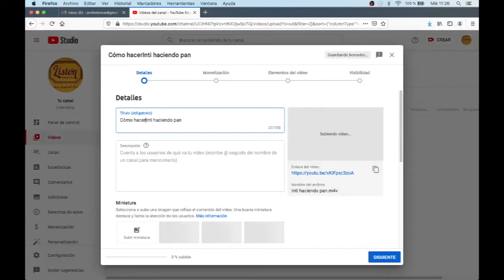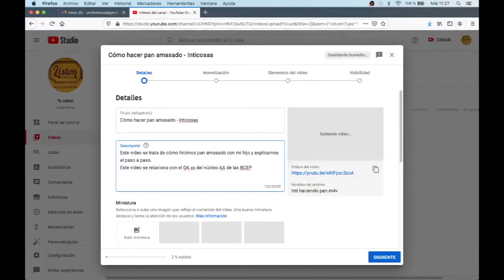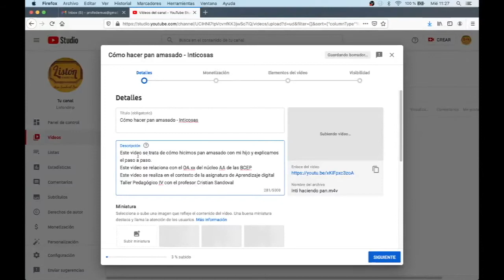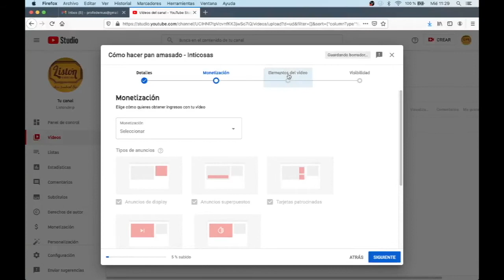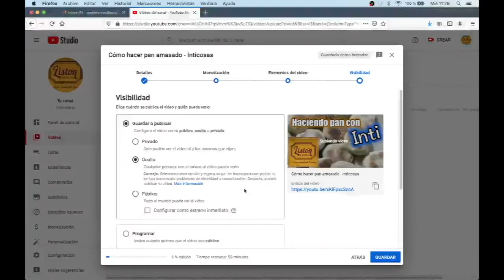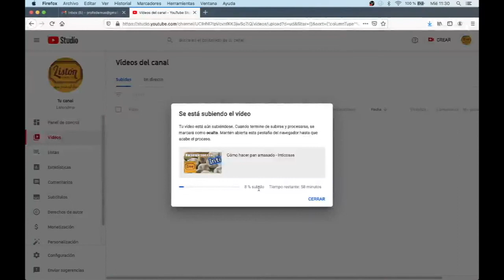Cómo subir videos a YouTube 2020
Hoy les comparto un nuevo video acerca de como poder subir sus propios videos a YouTube. La información que deben completar y algunas de las opciones que hoy se trabajan.

Esto es un proceso de aprendizaje, por lo que compartimos con ustedes los aciertos y también los errores que nos permitieron llegar al resultado final.

Espero les guste y compartan.
La idea como siempre es compartir con ustedes el proceso que voy viviendo y aprendiendo en el camino.

Si quieres apoyarme, puedes comprar las poleras de Listón de Madera'e Palo, enviando tu solicitud por Twitter, Instagram o Facebook @listondmp o bien a través de un correo a

Cristian // Listón de Madera'e Palo

Música utilizada:
- Intro-Outro (Listondmp)
- Loop G-Am (Listondmp)
- Piano nº1 (Listondmp)